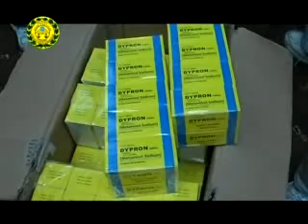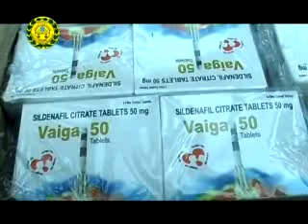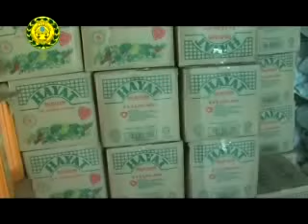Police Program 28 05 2009 E C ምልከታ